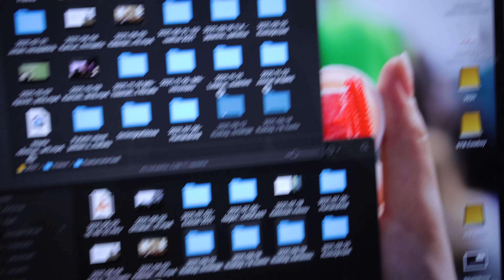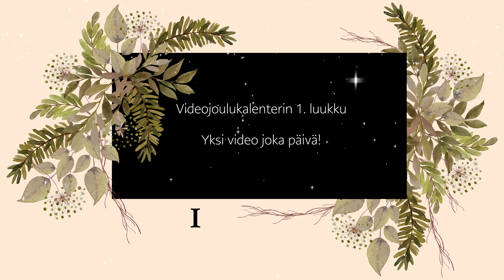Videojoulukalenterin julkistus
Tänä vuonna en ole käytännössä ladannut tänne tuupituupiin mitään, mutta kyllähän noita videon pätkiä on kertynyt... Pistetään niitä yks kerrallaan nyt tänne ja välillä pieniä kuulumispätkiä päivistä

Videolla käytetty kalusto:
Canon EOS 90D + EF-S 10-18mm IS STM + Røde VideoMicro

Editoitu Adobe Premiere Pro CC:llä